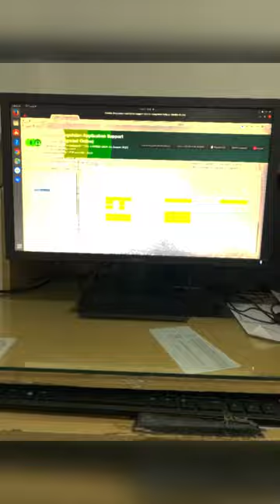Video dokumentasi magang di PT. Pegadaian (persero) UPC Pasar wadas.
Nama : Anggi Ramadani
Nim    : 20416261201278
Kelas  : Mn20C

Dospem magang :
Shanti Pertiwi Hari Sandi, SE.,MM.

Magang selama 2 bulan dimulai dari tanggal 19 September - 19 November.
Alamat kantor Pegadaian ( persero) UPC Pasar Wadas di Jln. Syekh Quro,Lemahabang,Kec.Lemahabang,Karawang,